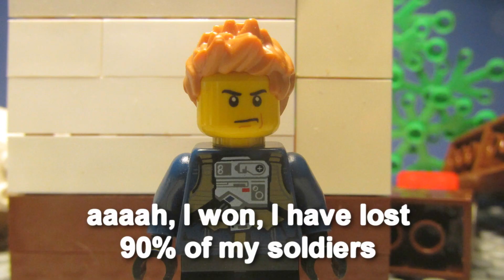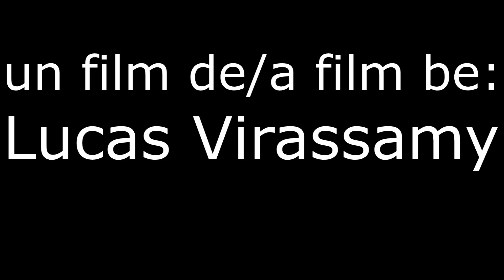The Key (brickfilm)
Un homme nommé Zaka a trouvé la boite de Néfertiti. Celle-ci contient le bâton à souhait qui permet de réaliser une infinité de souhaits. Mais pour ouvrir la boite il faut une clé. Le FBI la possède, elle est très convoitée par Zaka est d'autre pays. Cela pourrait crée une énorme guerre mais deux anciens détectives veulent empêcher cela.

A man named Zaka have found the Nefertiti’s box. This one contains the wishes stick which allows to achieve an infinity of wishes. But to open the box you need a key. The FBI gets it, and Zaka and other countries want it. That will cause a terrible war, fortunately two old detectives will try to stop that.